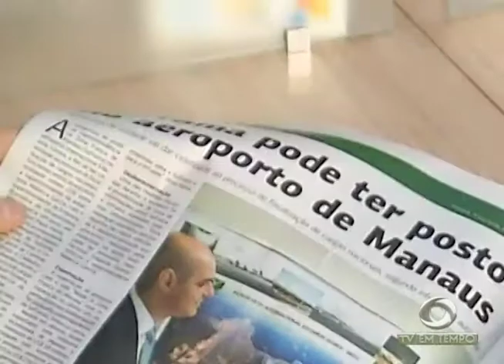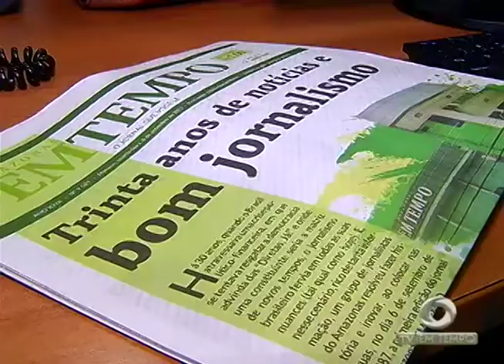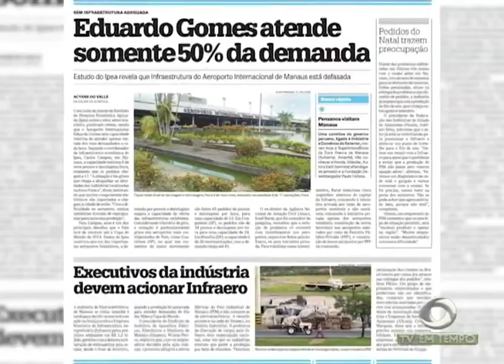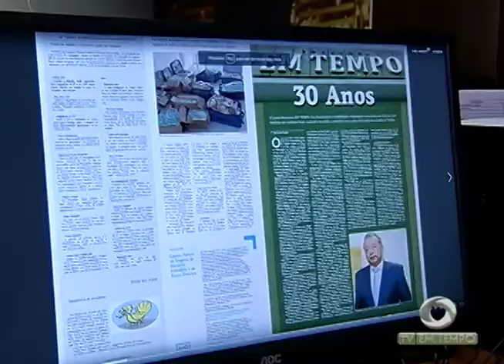Amazonas em Tempo: 30 anos de jornalismo e evolução com a notícia